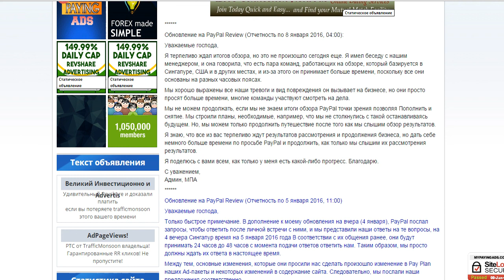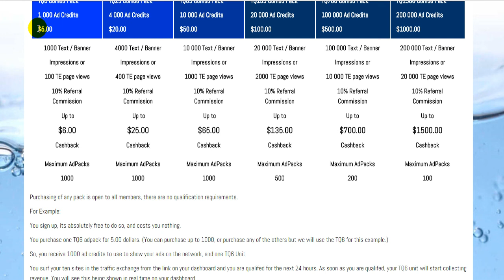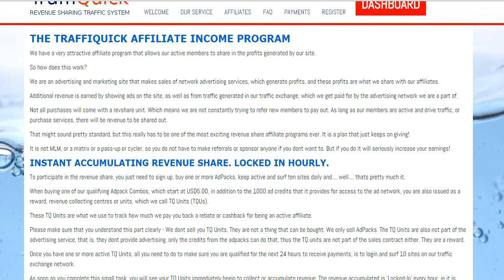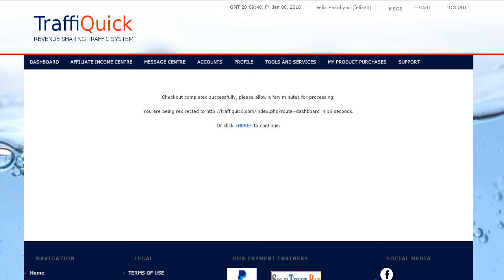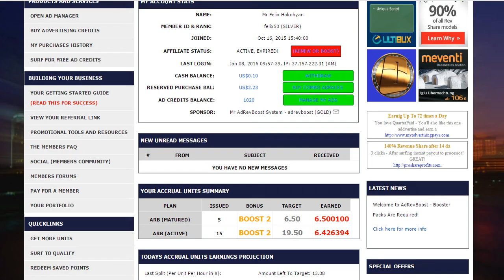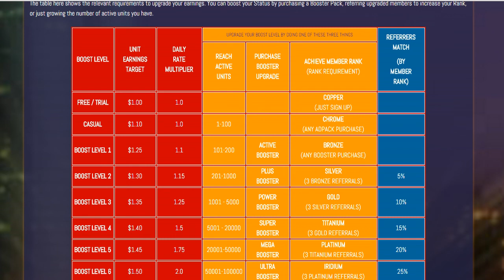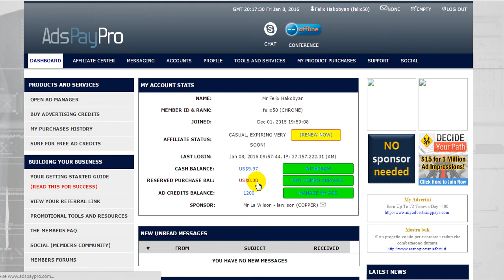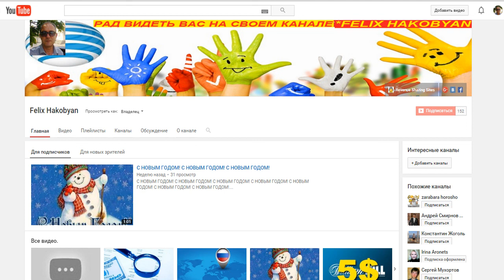Планы заработка на "четверке"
Регистрации